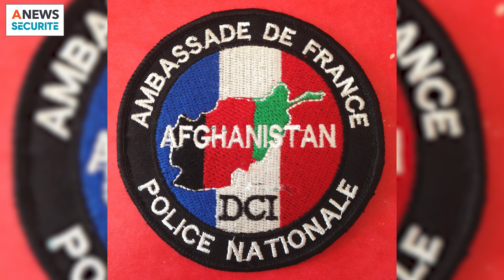Police judiciaire et protection des personnalités, une destinée dans l’action – Parcours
Directeur de la rédaction : Alexandre Carré

Police judiciaire et protection des personnalités, une destinée dans l’action – Parcours de Fabrice Lollia

Sportif de haut niveau, Fabrice Lollia s’engage dans la police pour devenir officier de PJ. Différents conjugaux, meurtres et vols, un quotidien au sein d’une équipe soudée qui lui apprend les clefs du management.
Marqué par la misère sociale, il se remet en question et après des tests exigeants, passe au prestigieux Service de la protection (SDLP) pour protéger des personnalités.
En France mais aussi à Beyrouth et Kaboul, auprès de l’ambassade de France et du Raid. Malgré un contexte social très sensible et des conditions sanitaires et sécuritaires effroyables, il est confronté à un attentat, il vit une expérience unique.
Mener des études en parallèle lui permet d’entrer dans le privé.
Dans l’univers des éoliennes, son expertise s’adapte parfaitement à la protection d’hommes et de sites sensibles tout en développant le continuum avec les forces de sécurité publique.
Découvrez le Parcours de Fabrice Lollia, responsable Sécurité France de Siemens Gamesa